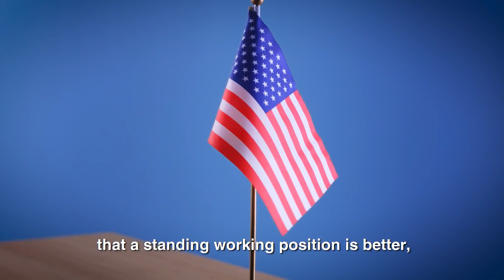Time to Stand up!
For more than 200 years the presidents of America have been sitting down by their heavy desks, making heavy decisions.
Today when the new president has arrived …… we know that a standing working position is better, for both body and mind.
So to help him make wise decisions, we have sent a modern height-adjustable desk to the White House.
It's time to stand up!